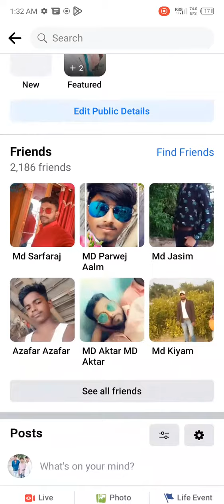shamshad s.k bania